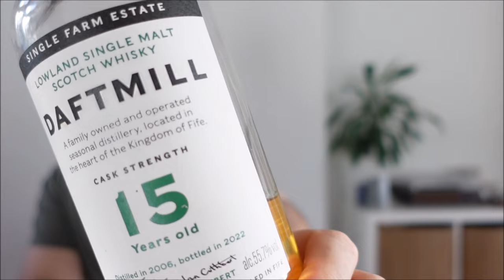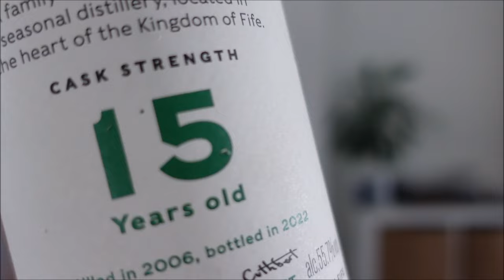Daftmill 15YO Cask Strength 2022, 55.7% - Whisky Wednesday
A YouTube Daftmill reveiew? What in the secondary market is this?

No, seriously though, this was bought with the intention to open, and I rarely win ballots, so when Berry Bros and Rudd told me I'd won last year, I was thrilled.

Fifteen years in refil bourbon casks, cask strength, natural colour, non-chill filtered, and one of the oldest releases from the farmyard Fife distillery, this is as juicy, fruity and oily as you could want.

Of the four/five Daftmill liquids I've tried, they're are such a refreshing, literally and historically, thing to happen to lowland whisky for a long-old-time.

This bottle has a sad story behind it...well, somewhat of a sad story as to why it was opened early, but nonetheless, it's open now.

Cheers!